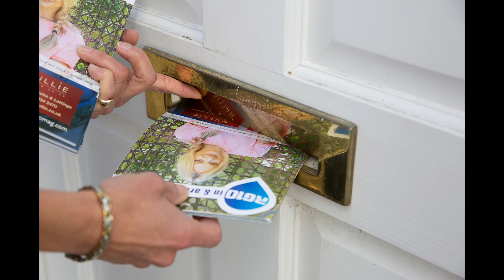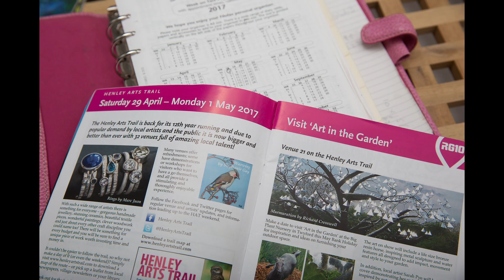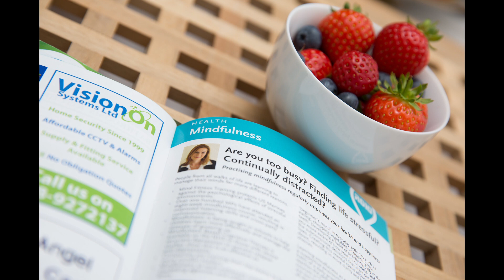RG10 Podcast - 100th edition of RG10 magazine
Series 9, episode 2, released May 2023.

RG10 magazine has published its 100th edition!

In this episode we hear from magazine founder, editor and publisher Nikki Ochtman as she reflects on a journey that started in 2009.

Nikki shares some of the initial aims she had for the magazine: “I've always been keen on supporting small local businesses and promoting themes such as 'shop local', protecting the vulnerable in society and doing our bit to minimise our impact on the environment - all themes that I think are quite consistent in the magazine. But I really just wanted to provide a vehicle for local clubs and societies to share their community news more widely across the villages and give businesses an affordable and effective way of showcasing what they do and reaching their target audience in a way that had been limited to them before.”

And her hopes for the future: "It would be nice to think it would still be around in another ten years, but who knows! I'll have to get better at delegating and start focusing on the actual business and make it a proper living as opposed to a passion hobby..."

Sponsorship opportunity: Raise awareness of your business with the RG10 Podcast audience by sponsoring an episode or a series.

You can also:
- Share the podcast with others
- Rate the RG10 Podcast on Spotify
- Follow the show on your preferred podcast platform